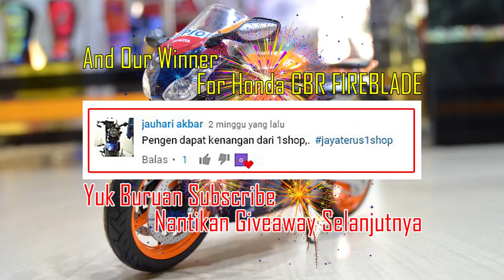Motorshop 1Shop Bikers Partner - Lampu sorot Lampu usb charger slot by 1shop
Selamat datang di channel kami OneShop Bikers Partner .   Kami menyediakan sebuah Channel Youtube yang cocok untuk para bikers, di Channel ini bikers bisa mendapatkan Informasi seputar pemasangan aksesories motor.  Untuk Informasi produk bisa cek melalui INSTAGRAM Kita @1SHOPBIKERSS dan untuk lebih detail produknya silahkan berkunjung ke website kita Atau telp 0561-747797 HAPPY WACHING !!!